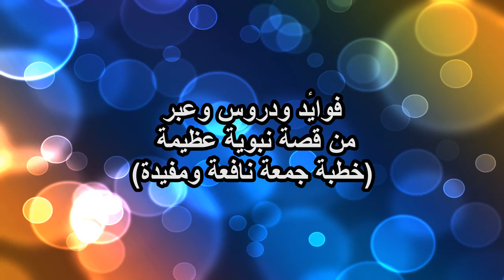فوائد ودروس وعبر من قصة نبوية عظيمة، (خطبة جمعة نافعة ومفيدة)